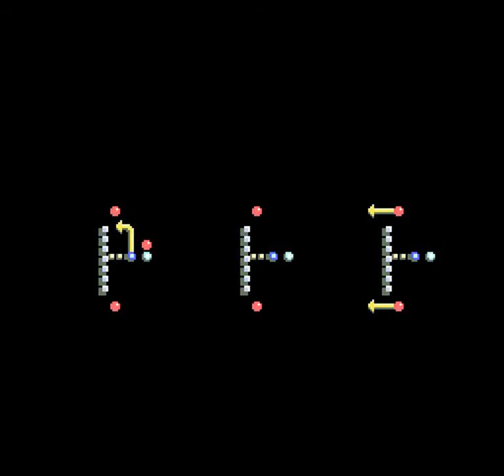Tecmo Super Bowl III Final Edition (SNES) - NFC Championship Vs Lions